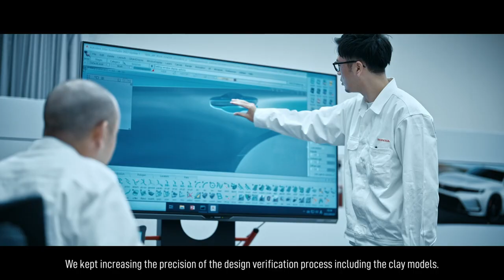2023 Honda Civic Type R Reveal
This marks the intersection of two important milestones in Honda history. First, it's the 30th anniversary of the "R" moniker, which first appeared on the 1992 NSX-R, a Japan market-only race-oriented variant of the NSX supercar. Second, it's the 50th anniversary of the humble Civic, which established itself as a household name with a reputation for reliability, fuel efficiency, and overall user friendliness.

Put the two together and you get the Honda Civic Type R, which has just debuted in its sixth generation. It's almost incongruous that the NSX and run-of-the-mill Civic hailed from the same company, but dig a bit deeper on the Civic and you'll see iterations that weren't your run-of-the-mill grocery getter. Generations with double-wishbone suspensions, variable valve timing, and ultra-low cowls intentionally designed for maximum visibility belied what was, ostensibly, a sensible competitor to the Toyota Corolla or Chevy Cavalier.

Honda is still keeping mum on the 2023 Honda Civic Type R's specs. The only hint at what lies beneath a new skin is a claim that it's the most powerful Honda-branded vehicle ever offered in the U.S., and that it's the most powerful Type R model ever made. That would imply that its 2.0-liter turbocharged four will produce more power than the 306 horsepower that the last CTR possessed and, technically, even more than the 316 horsepower that this previous generation made in Japan and Europe.